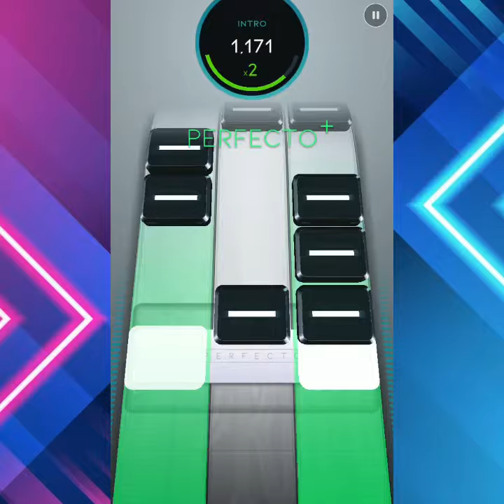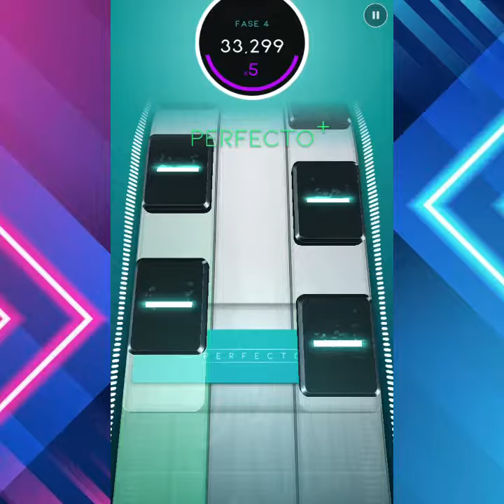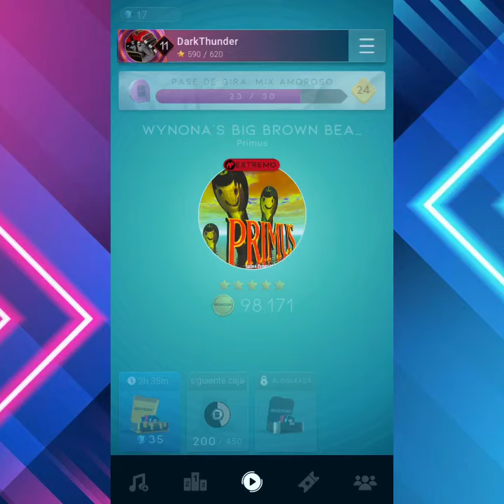Wyonna’s Big Brown Beaver